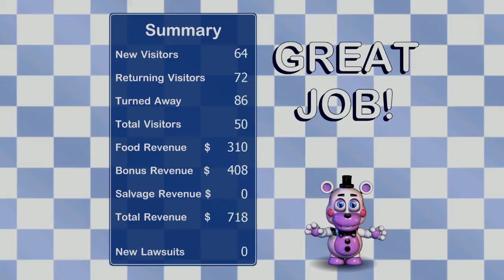FNAF 6 episode 2